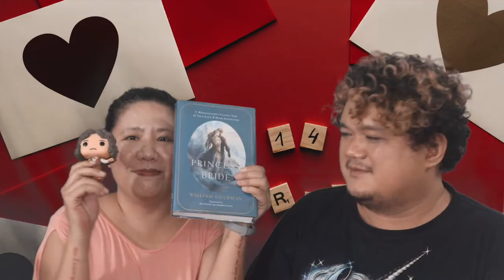Titas on Lockdown 05 Love in the Time of Covid Valentine's Day Special Part 2 Top 5 Kilig Movies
Alex and Luis continue their Valentine's special with their Top 5 Kilig movies.